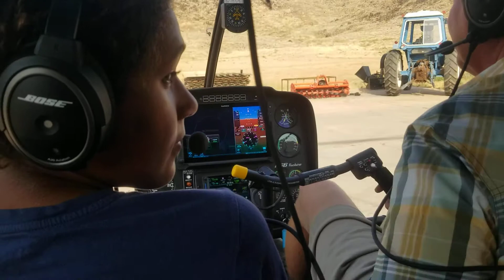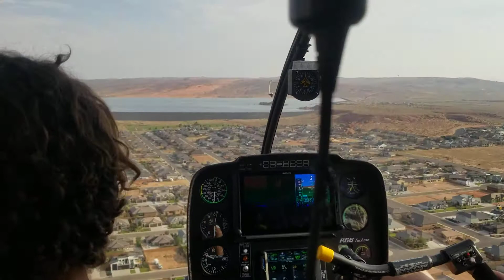chopper flight over Sand Hollow, Hurricane UT